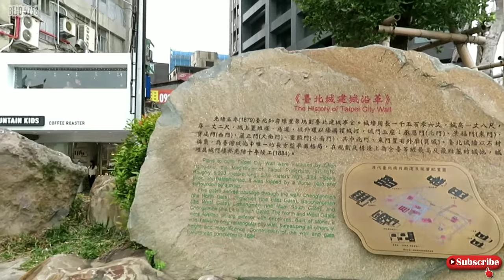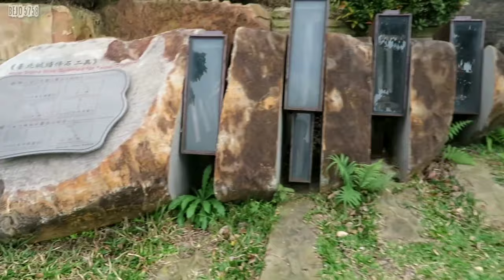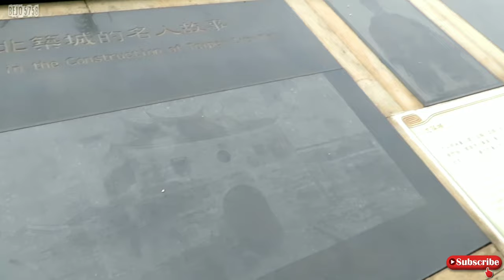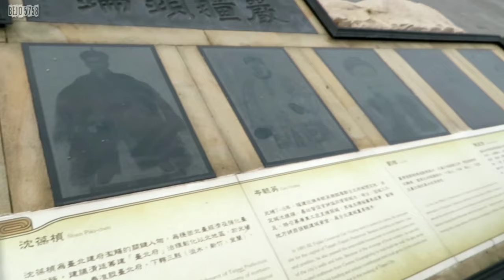BANGUNAN BERSEJARAH DI KOTA TAIPEI , TAIWAN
Taipei chengenmen juga dikenal sebagai (Gerbang Utara) .Gerbang ini adalah arsitektur Dinasti Qing (selesai tahun 1884), terletak di sebelah Stasiun Taipei di Distrik Zhongzheng Taipei, Kota Taipei yang asli memiliki Gerbang Timur (Jingfumen), Ximen (Baocengmen) dan Gerbang Selatan. (Lizhengmen), Beimen (Chengenmen), Xiaonanmen (Heige Gate).
Gerbang Kota Taipei terdaftar sebagai situs sejarah di zaman pendudukan Jepang menurut {Situs Bersejarah dari Monumen Alam dan Konservasi}, tetapi di bawah pemerintahan Pemerintah Nasional, Gerbang Timur, Gerbang Selatan dan Xiaonanmen dibangun kembali dengan alasan [reorganisasi kota]. Gerbang Utara mempertahankan penampilan aslinya.
Dengan lonjakan permintaan lalu lintas setelah ledakan ekonomi di Taipei, Pemerintah Kota Taipei membangun jembatan melalui Gerbang Utara dan berniat untuk membongkarnya, yang akan diawetkan oleh para sarjana dan warga negara Taipei, tetapi terletak di jalan utama dan Gerbang Utara telah dikelilingi oleh viaducts. Live, Taipei North Gate sulit untuk melihat keseluruhan gambar.
Pada tahun 1983, Gerbang Utara terdaftar sebagai monumen kelas 1. Pada tahun 2015, Keshi House secara resmi membongkar jembatan di sebelah Gerbang Utara, dan akhirnya membiarkan Gerbang Utara menyingkirkan "mantra pengencangan" selama 40 tahun, sehingga Gerbang Utara dapat lebih dekat dengan orang-orang.
Dengan [Western Gateway Project] kota yang dimulai dari Gerbang Utara, membiarkan Taipei keluar juga akan membiarkan dunia memasuki Taipei.